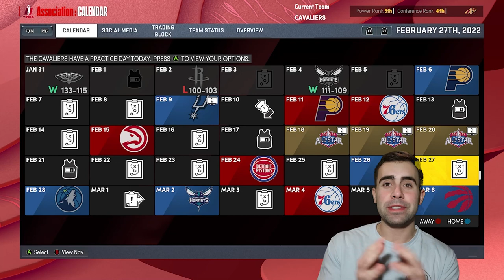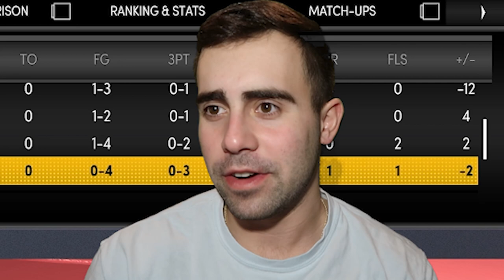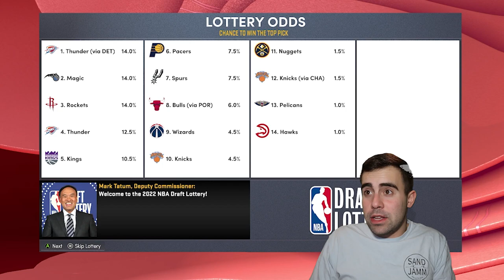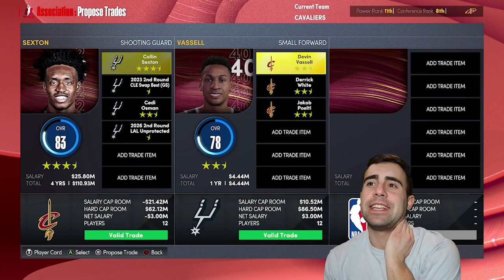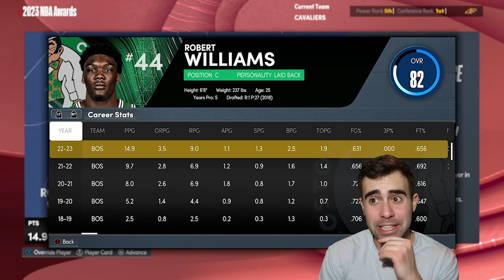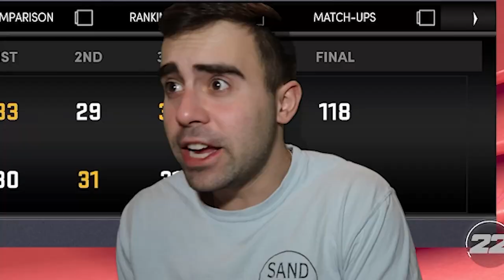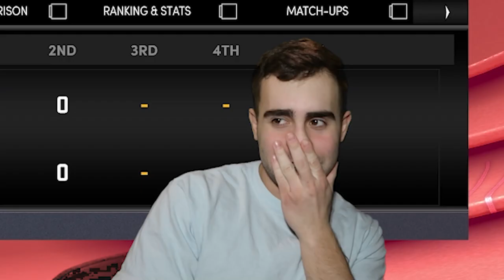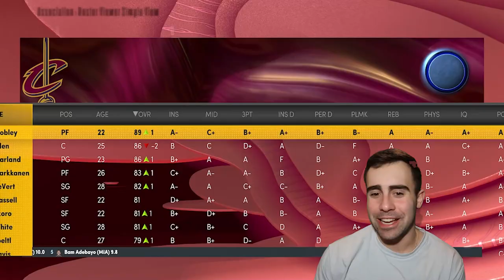Caris LeVert New Look Cleveland Cavaliers Rebuild | NBA 2K22